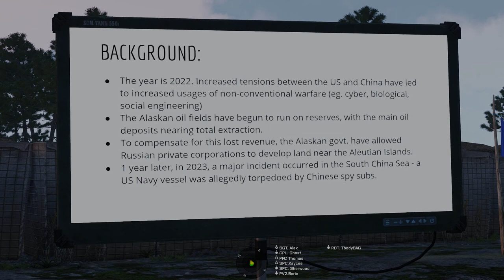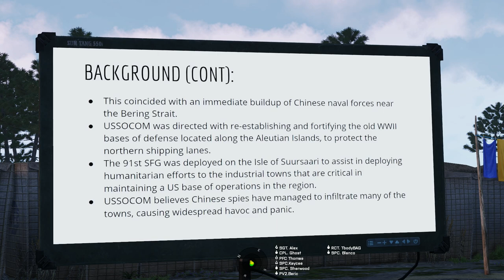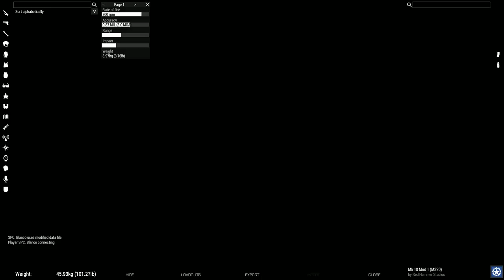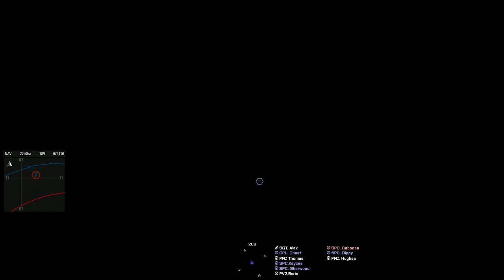91st SFG Main Operation: Iliad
Interested in joining the fight with the 91st? Check us out on our website linked down below! We accept applications for new recruits every single day! Apply today!

We try to upload videos regularly and per operation.